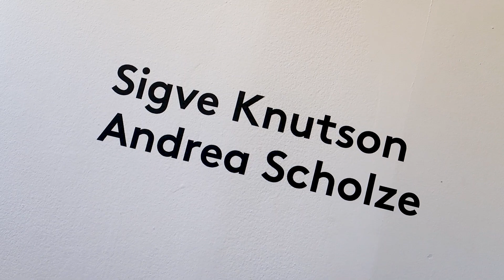Møt Sigve Knutson!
Bli med inn i utstillingen til Sigve Knutson, og hør han fortelle mer om prosessen, arbeidene og hva han tenker om egne arbeider.

Utstillingen vises i Akershus Kunstsenter frem til 3. november 2019.
Videoen er laget av Saim Iqbal.